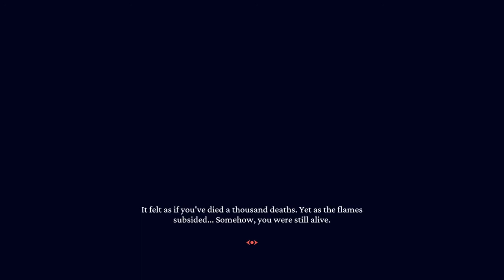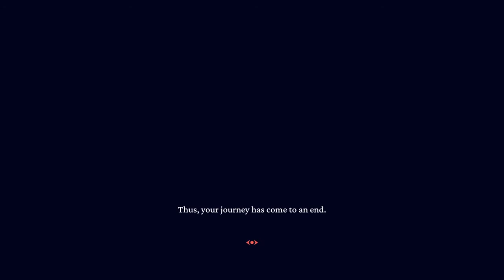Getting Frustrated! ★ Helltaker #2